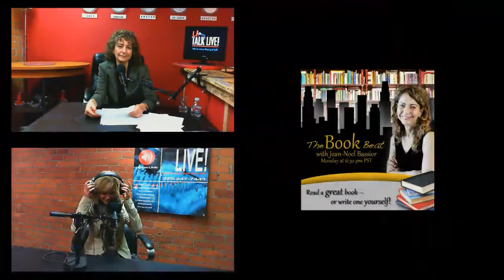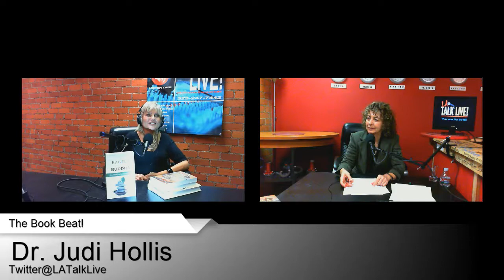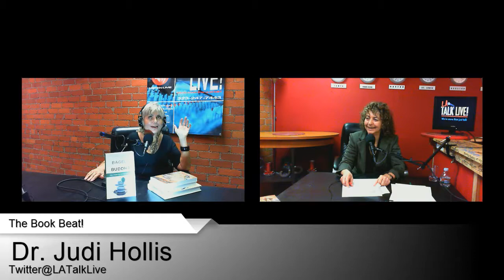The Book Beat! w' Jean Noel Bassior 11-18-13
Jean Noel welcomes Sandra Dee Robinson, Kim Mitchell and Dr. Judi Hollis - Recorded on 11/18/2013 - Captured Live on LaTalkLive